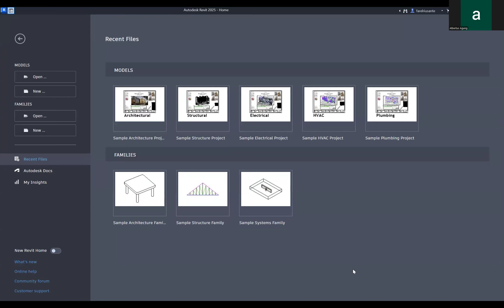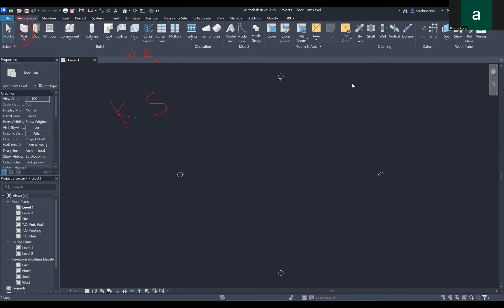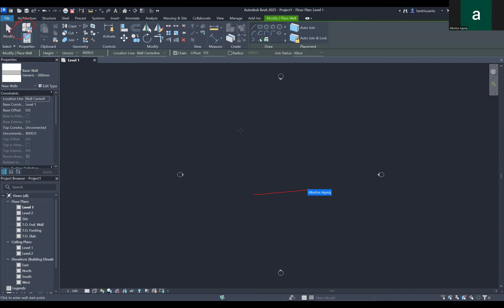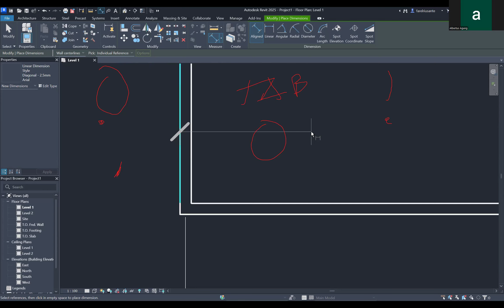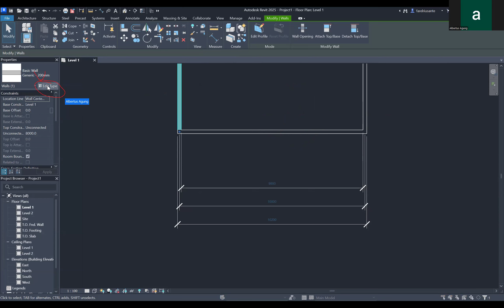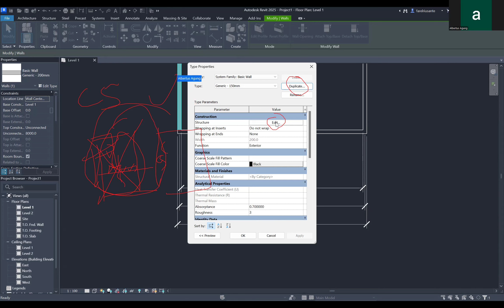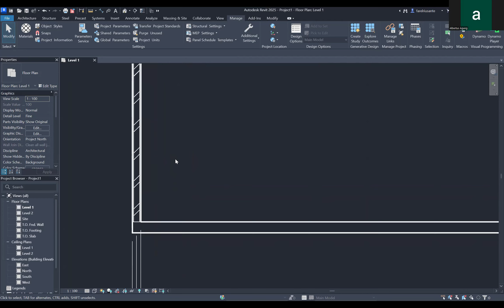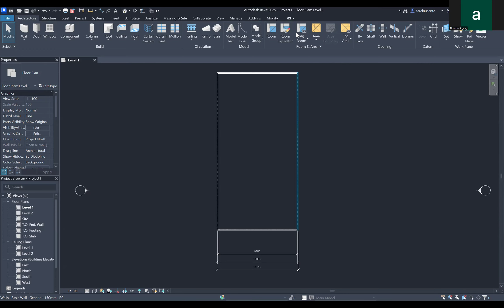240902 Les Revit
Template, Keyboard Shortcut, Mirror, Extent, Wall, Dimension, Edit Type,  Structure